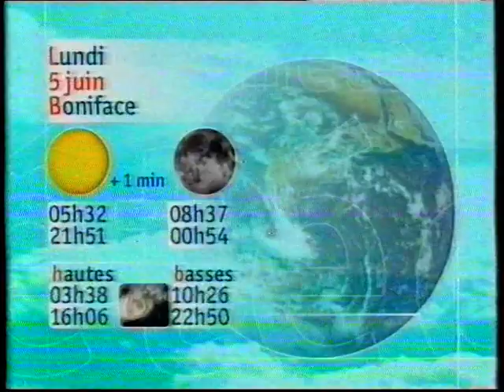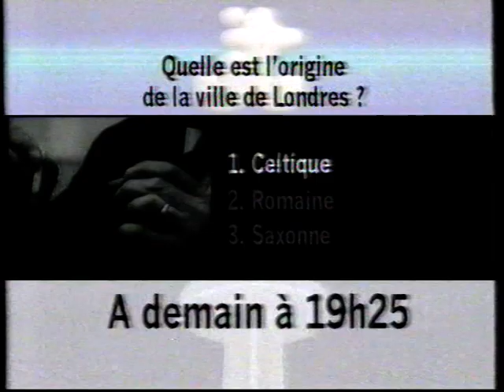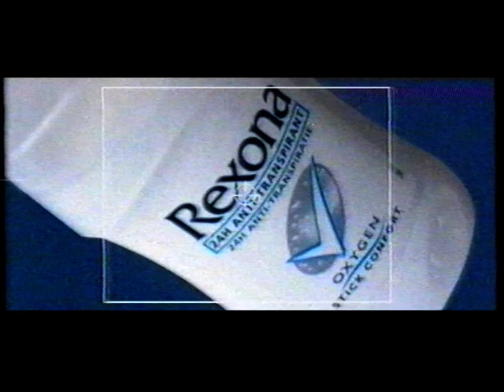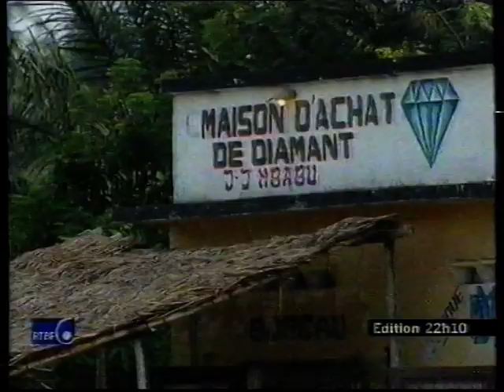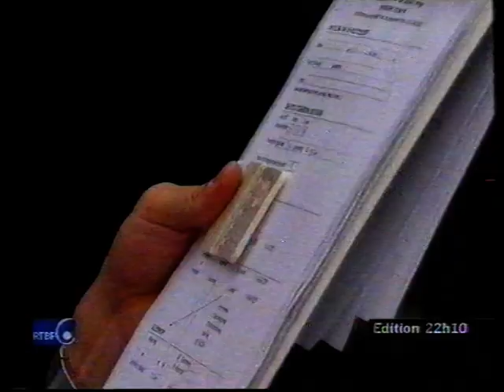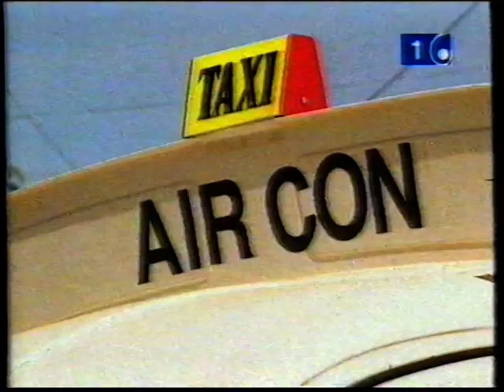RTBF1 - 4 Juin 2000 - Boucle de nuit (Complet)